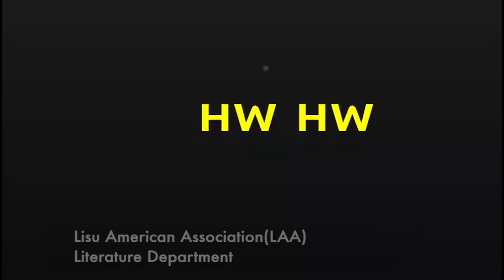Lisu Primer Book ꓡꓲ-ꓢꓴ ꓕꓳ ꓶ ꓝꓳꓹ ꓢꓳ ꓓꓴ